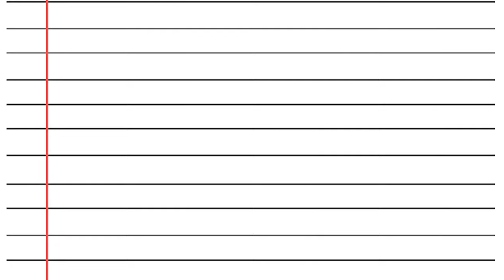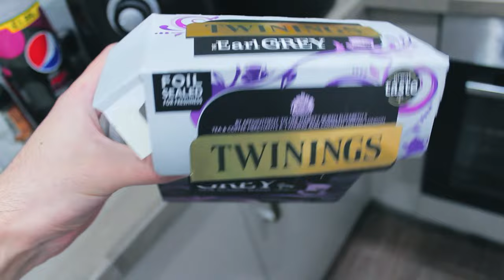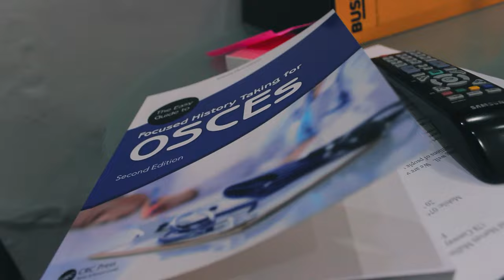Day in the Life of Medical Student UK (First Person POV)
Hello, I'm 3rd Year Medical Student studying in the UK. I enjoy making Vlogs, educational videos and gameplay.

In this video I film a day in the life of a 3rd year medical student at the university of Manchester. In this video I go on placement in the hospital.

ALL CONTENT FAMILY FRIENDLY*

Camera: iPhone/Canon 600D/ GoPro Hero 9